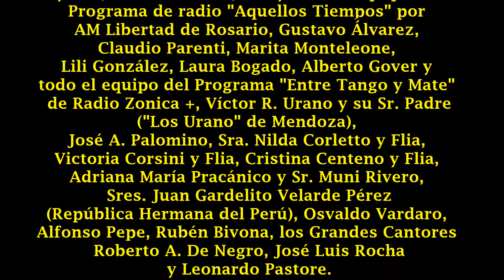Julio De Caro y su Orquesta Típica- Grandes Éxitos (1926 /1927/ 1928)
Orquesta Típica Julio De Caro
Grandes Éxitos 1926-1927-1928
1) Derecho Viejo (Tango) Eduardo Arolas
2) Mosca Brava (Tango) D. Pereyra
3) La Plegaria (Tango) Emilio De Caro
4) Guardia Vieja (Tango) Julio De Caro; José De Grandis
5) Recuerdo (Tango) Osvaldo Pugliese; Eduardo Moreno
6) Farolito de mi barrio (Tango) E. Pollet; J. De Grandis
7) Quejas de Bandoneón (Tango) Juan de Dios Filiberto
8) Amurado (Tango) Pedro Láurenz/ Pedro Maffia; José De Grandis
9) Tierra Querida (Tango) Julio De Caro
10) Mala Junta (Tango) Julio De Caro; Juan Miguel Velich
11) Gallo Ciego (Tango) Agustín Bardi
12) Color de Rosa (Tango) Pedro y Antonio Polito
13) Maipo (Tango) Eduardo Arolas
14) Amarguras (Tango) Pedro Maffia
15) El Monito (Tango) Julio De Caro; Carlos Marambio Catán
16) La Última Cita (Tango) Agustín Bardi
17) Acordate Gil (Tango) A. Bacciale
18) Carro Viejo (Tango) F. Montoni; M. Orsi
19) Adiós Pueblo (Tango) Agustín Bardi
20 Mala Pinta (Tango) Julio y Francisco De Caro
21) Mal de amores (Tango) Pedro Láurenz
22) Pobre Cantor (Tango) R. Ruiz Moreno
23) Maliciosa (Tango) Luis Petrucelli
24) Candilejas (Tango) E. Ursini
25) Boedo (Tango) Julio De Caro; Dante A. Linyera
26) Loca Bohemia (Tango) Francisco De Caro

Formación:
Julio De Caro (Violín y Dirección),
Francisco De Caro (Piano)
Pedro Maffia y Pedro Láurenz (Bandoneones),
Enrique Krauss (Contrabajo)
Emilio De Caro (Violín)

Grabaciones registradas en los Estudios Victor
de la Ciudad de Buenos Aires, entre los años 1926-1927 y 1928.
Restaurado en JVC Mastering Center, Victor Studio,
Aoyama y Log Studio, Japón 1993
Recopilación supervisada por Yoshihiro Oiwa
Coordinador del Proyecto:
Katsumi "Kartz" Miyata, BMG Victor, Japón
Remasterizado en Argentina por Luis Herman
(BMG Studios, Buenos Aires)
P) & C) 1995 BMG Ariola Argentina S. A.

Una vez más, agradezco infinitamente
la especial gentileza y la presencia permanente del
Sr. Gustavo López Caballin y de su Sra. Esposa,
alentando en forma permanente con elogios, correcciones
 y consejos, para la producción de cada material audiovisual.

Un especial reconocimiento para la labor
del gran amigo y pionero en la tarea de difusión de
las reliquias de nuestra amada música popular,
el gigante Alfredo Velázquez.

Dedicado a la memoria de Don Oscar Jorge Stucchi
(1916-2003), fana de Don Julio De Caro,
mi amado abuelo fue quien me legó
la pasión y el amor por este maravilloso
 repertorio de nuestra canción.

A los queridísimos amigos de esta maravillosa
Comunidad, especialmente en la persona de
 los Sres. Ramón Antonio Herrera Alzate
(Gran difusor de la hermana tierra colombiana),
Quique Depretis y Sra Betty, Néstor e Ignacio Bellini
 y Flia, Marcelo Bruno, Flia y todo el equipo del
Programa de radio "Aquellos Tiempos" por
AM Libertad de Rosario, Gustavo Álvarez,
Claudio Parenti, Marita Monteleone,
Lili González, Laura Bogado, Alberto Gover y
todo el equipo del Programa "Entre Tango y Mate"
 de Radio Zonica +, Víctor R. Urano y su Sr. Padre
("Los Urano" de Mendoza), José A. Palomino,
Sra. Nilda Corletto y Flia, Victoria Corsini y Flia,
Cristina Centeno y Flia, Adriana María Pracánico y Sr. Muni Rivero,
 Sres. Juan Gardelito Velarde Pérez (República Hermana del Perú),
Osvaldo Vardaro, Alfonso Pepe, Rubén Bivona, los Grandes Cantores
 Roberto A. De Negro, José Luis Rocha y Leonardo Pastore.

A los Creadores, Administradores y Miembros de
la Comunidad de la Página "Recordando Tangos"
en la persona de la Sra. Graciela Gervasio y el Sr.
Norberto Ghiso, muchas gracias por el afecto,
el apoyo y los elogiosos comentarios recibidos.

HOMENAJE AL MAESTRO JULIO DE CARO (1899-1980)
AL CUMPLIRSE 121 AÑOS DE SU NACIMIENTO, FECHA
QUE DIO ORIGEN AL DÍA NACIONAL DEL TANGO.
MATERIAL PARA DIFUSIÓN, SIN FINES DE LUCRO